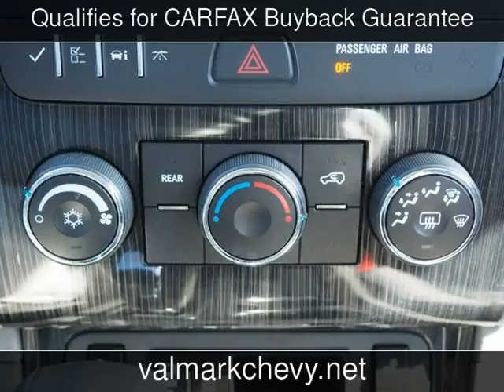2015 Chevrolet Traverse LT Used Cars - New Braunfels,Texas - 2018-01-25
See more details about this used car This 2015 Chevrolet Traverse LT with 53,322 miles is for sale at ValMark Chevrolet.